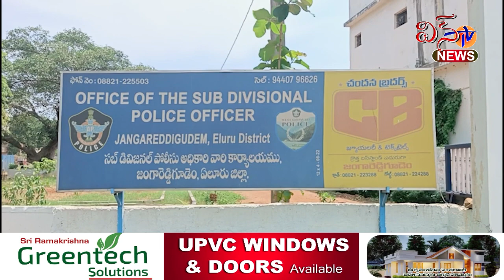జంగారెడ్డిగూడెం..ఎన్నికల్లో గెలుపోటములు సహజం..విద్వేషాలకు పోయి ఘర్షణలకు దిగితే సహిం చం.జిల్లా ఎస్పీ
జంగారెడ్డిగూడెం... ఎన్నికల్లో గెలుపోటములు సహజం... విద్వేషాలకు పోయి ఘర్షణలకు దిగితే సహిం చం... జిల్లా ఎస్పీ మేరీ ప్రశాంతిnews